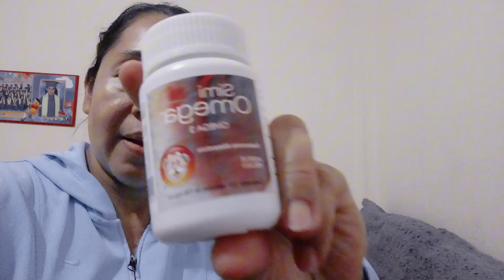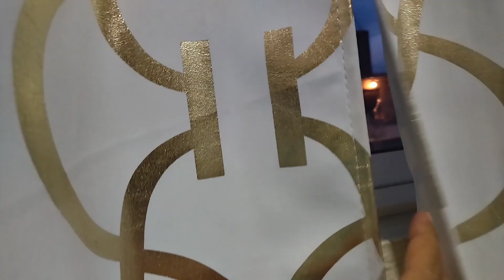COMO ESTA PASANDO SUS VACACIONES ASIENDO QUE!!👍🤩 SE ME VAN LOS ANIMOS PERO DIOS NOS FORTALECE🙏💞